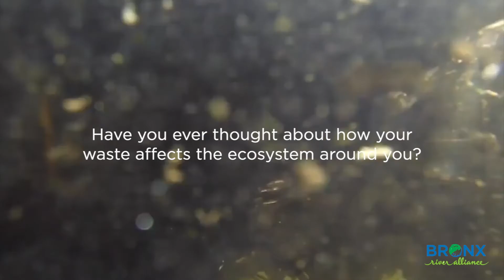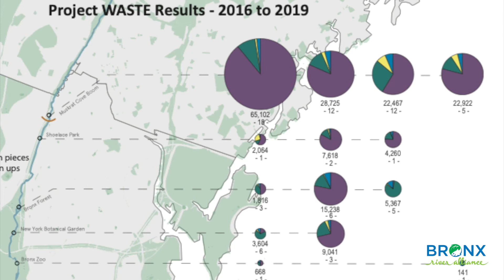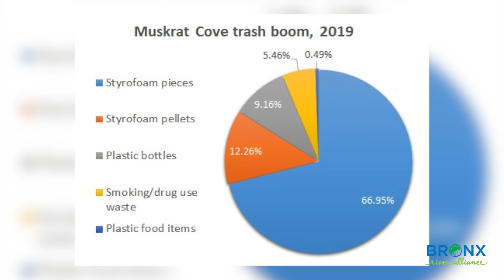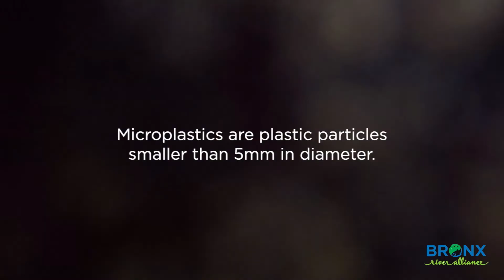SUBMERGE Festival Submission - Bronx River Alliance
On 9/24/2020, the Bronx River Alliance was featured as a presenter at Hudson River Park's SUBMERGE Marine Science Festival, an annual celebration of New York City's coastal waterway.

This year, we presented on microplastics and the dangers they present for our shared waterways.

Want to learn about ways you can help steward the Bronx River, and protect our shared waterways from microplastic pollution? Check the link below for volunteer opportunities, information, and more:

Thanks to Hudson River Park for hosting an amazing event! Check them out here: